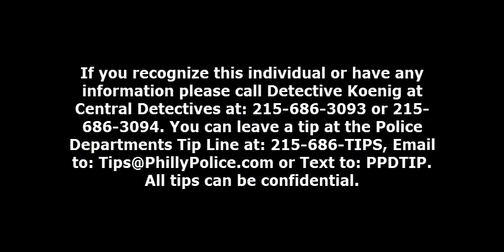Commercial Robbery 2568 N Bancroft St DC 22 22 063573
On November 11, 2022, at approximately 2:50pm, an unknown black male entered the Bancroft Mini Market located at 2568 N Bancroft St and asked an employee for a phone charger. After distracting the employee, the suspect pushed his way inside the cashier booth. The suspect simulated he had a weapon as he was demanding money. After taking $400-500, the suspect fled on foot in an unknown direction.

Suspect Description: Black male, 20 years old, 5'9" tall, small build, wearing a black "Polo" hooded sweatshirt with "Polo" graphic on the front, black jeans and black shoes.

Central Detective Division:
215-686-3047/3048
Det. Koenig
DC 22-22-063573